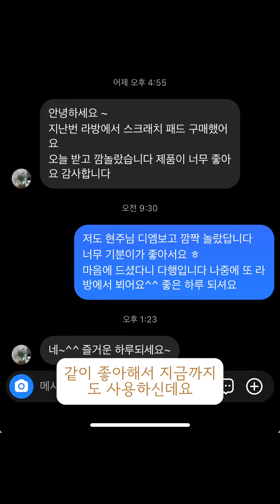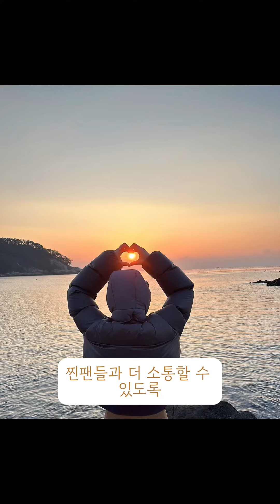하비의 사랑고백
하비의 찐팬들을 더 대접해
드리기 위해 더 노력할게요